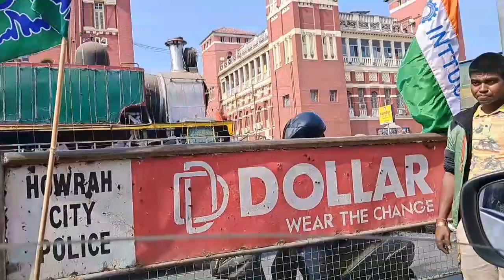finally कोलकाता पहुंच गए ❤️teagarden champawat Uttarakhand